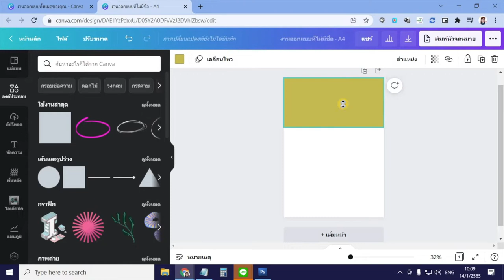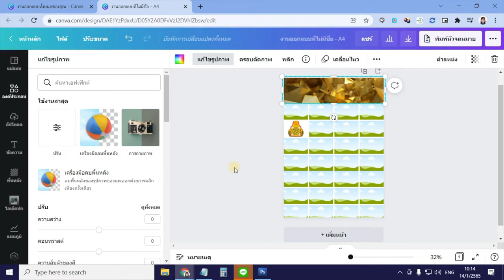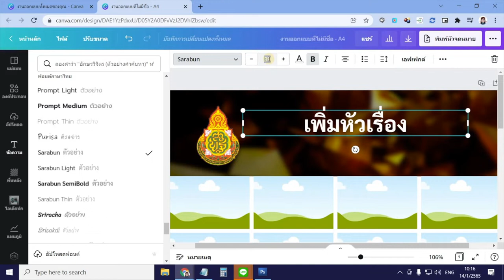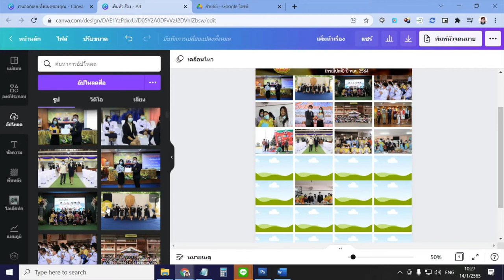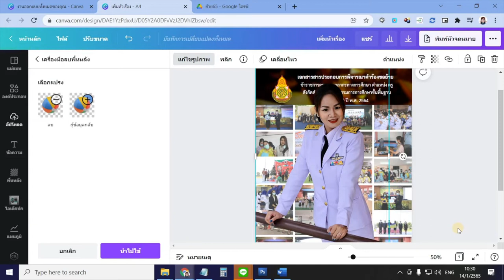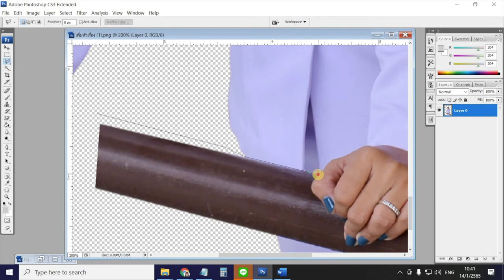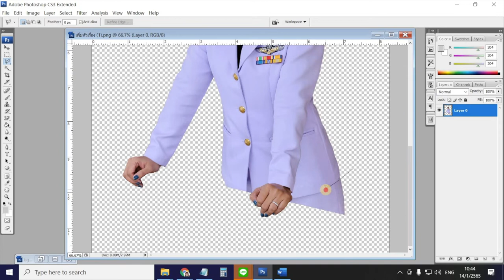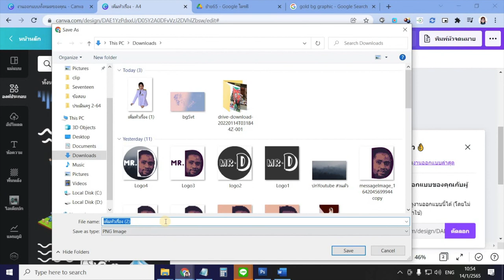ไอเดียทำปกขอย้ายด้วย Canva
도겸 - You're My Christmas

Lyrics by 도겸, JOZU (PRISMFILTER), 이범훈 (PRISMFILTER)
Composed by 도겸, JOZU (PRISMFILTER), 이범훈 (PRISMFILTER)
Arranged by 이범훈 (PRISMFILTER)

정한 (JEONGHAN) - Dream (KOR Ver.)

Lyrics by 정한, Glenn (PRISMFILTER)
Composed by 정한, Nmore (PRISMFILTER), Glenn (PRISMFILTER)
Arranged by Nmore (PRISMFILTER)

호시 (HOSHI) - 호랑이 Power

Lyrics by : HOSHI, BUMZU, Glenn (PRISMFILTER)
Composed by : HOSHI, BUMZU
Arranged by : BUMZU